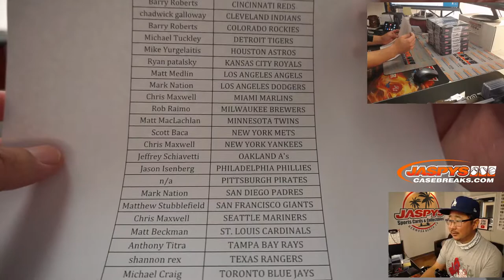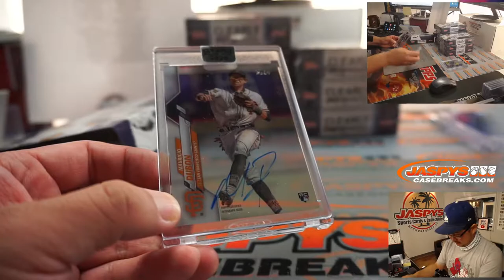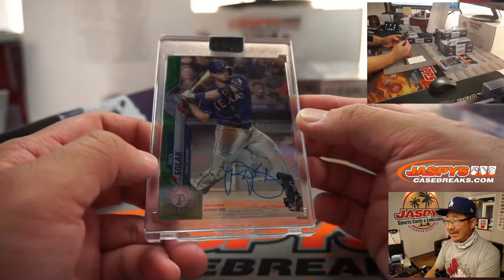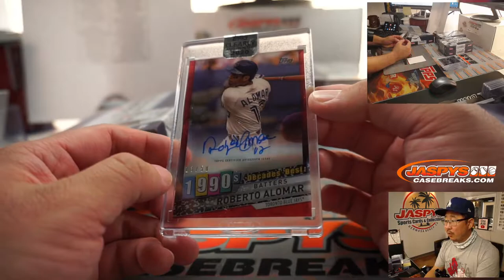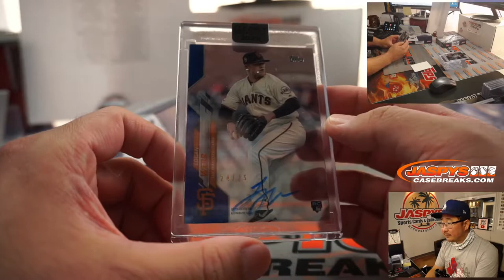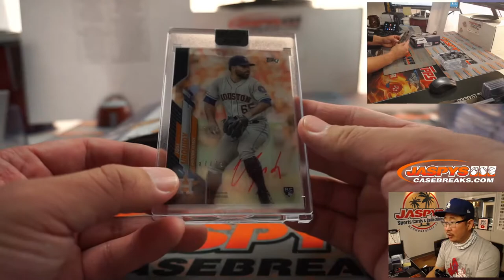W, 10.28.20 || 10Box (1/2) PYT #2 || 2020 Topps Clearly Authentic Baseball (MLB)